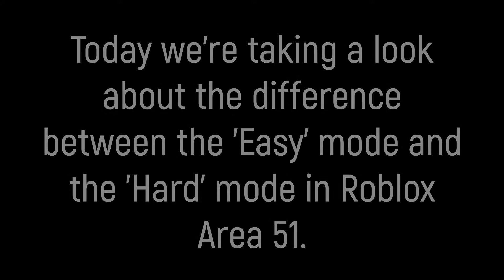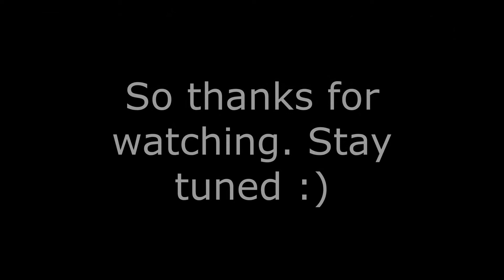ROBLOX Area 51 EASY vs HARD Mode Comparison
Roblox Area 51...
What are the difference of EASY Mode and HARD Mode?
Can you tell about them?

➤ Play The Game on The Video:
(Survive and Kill the Killers in Area 51)